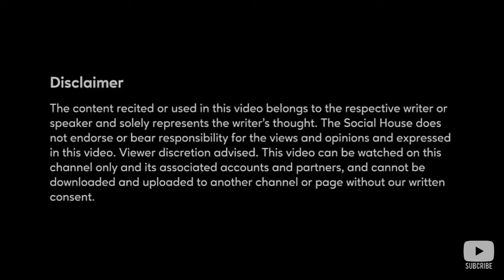Tere Jaane Se Meri Jaan Chali Jayegi | Nitya Singh | The poetry videos ...YouTube ·-2022